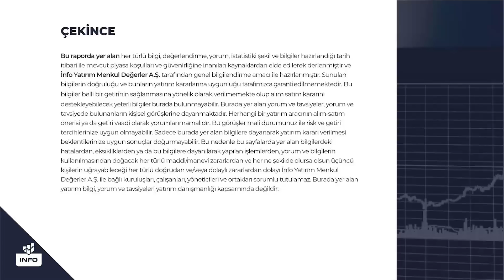Endeksin 5000'i Kırma Hazırlığı Devam Ediyor! | İsmail Güner | İnfo Yatırım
1_Bu Hisseleri Gözüm Kapalı Alırım ! | Yunus Şahin Yorumluyor | İnfo Yatırım

2_ Favori Hisselerim | Prof Dr.Yusuf Kaderli Anlatıyor | İnfo Yatırım

3_ Borsa Neden Düştü? Düşmeye Devam Eder mi? | İnfo Yatırım GMY Mert Yılmaz | İnfo Yatırım

4_Elindeki TL İle Ne Yapabilirsin ? | Tuncay Turşucu Yorumluyor | İnfo Yatırım

5_BDDK Kararı Sonrası Borsa Ne Olur? Mert Yılmaz Yorumluyor l İnfo Yatırım

6_Borsada Ralli Hisseleri l Yunus Şahin Yorumluyor l İnfo Yatırım

8_Prof Dr. Yusuf Kaderli'den Uzun Vadeli Yatırım Yapılacak Beğendiği Hisseler l İnfo Yatırım

10_Bu Hisseler Az Kaybettiriyor Çok Kazandırıyor ! İsmail Güner Yorumluyor | İnfo Yatırım

11_ Bu Hisselerin Karlılıkları Muhteşem Artıyor! Yusuf Kaderli Yorumluyor! | İnfo Yatırım

12_Mert Yılmaz Yorumluyor | Yatırımcılar İçin Öne Çıkan 5 Hisse Hangisi? | İnfo Yatırım

13_Borsada Düşüş Başladı mı ? | Mert Yılmaz Yorumluyor | İnfo Yatırım

14_Bu Dönem En Çok Beğendiğim 5 Hisse ! Yunus Şahin Yorumluyor | İnfo Yatırım

15_Dolardaki Sert Düşüşün Sebebi Ne? İnfo Yatırım